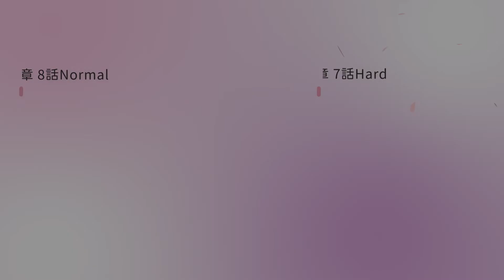【ゆゆゆい】【繁中字幕】花結いの章 7話ノーマル 大切な思い出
翻譯/翻訳:虹膜
製作/制作:虹膜

00:00 Part.1
03:19 Part.2 次の神託は
06:02 Part.3 戦術会議
09:40 Part.4 丸亀城奪回戦
12:23 Part.5 防御特化型
15:46 Part.6 返してもらう
18:54 Part.7 凱旋